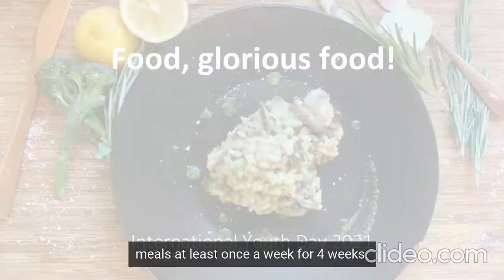International Youth Day 2021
This International YouthDay, we reflect and celebrate our young people's Thrive Award kitchen achievements from last summer.